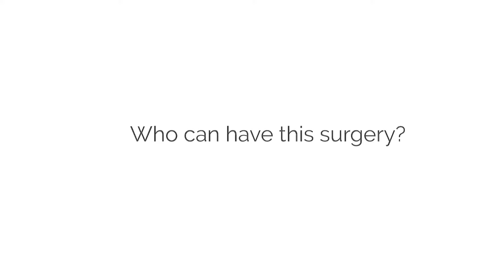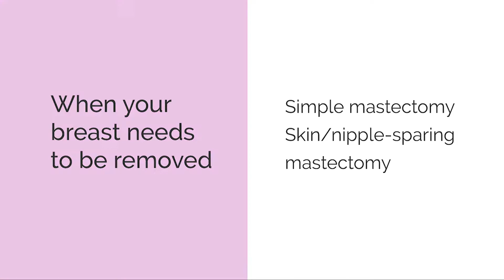SURGERY FOR BREAST CANCER - Part 1 - Lumpectomy, Mastectomy? Everything you need to know.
And we are back!!!

In this week's video we explain the different type of surgical procedures a woman can have if diagnosed with breast cancer. We take you through the indications, surgery, risks and complications. We believe that being informed and understanding the surgery you possibly will have is important in making your decision. Hope this helps. D&V.